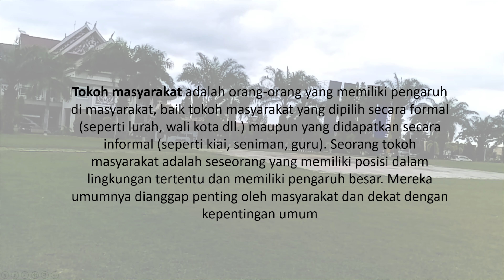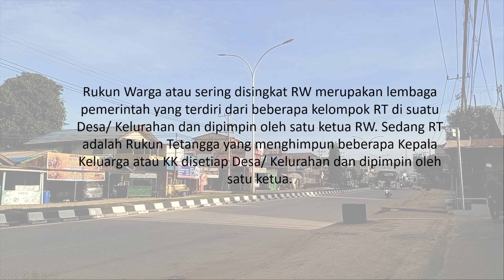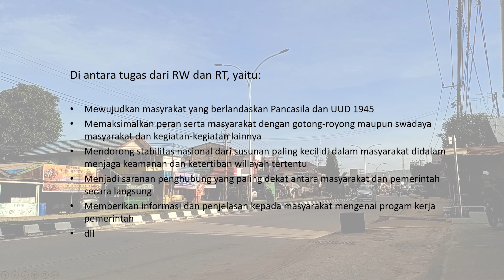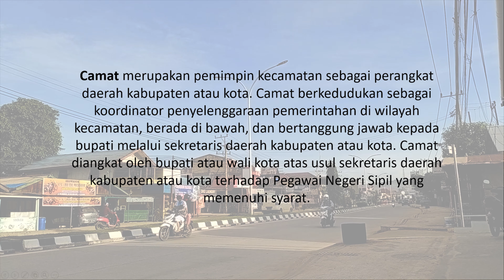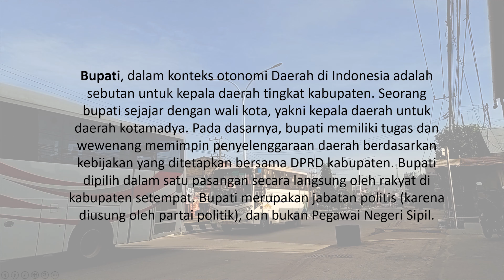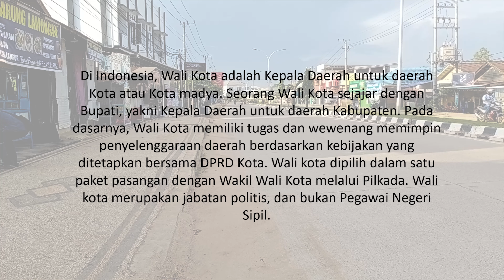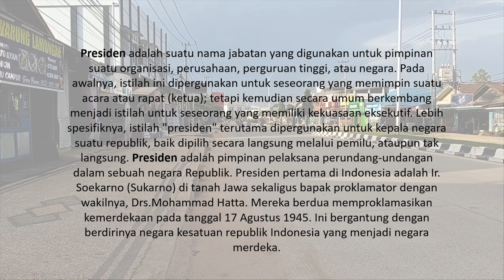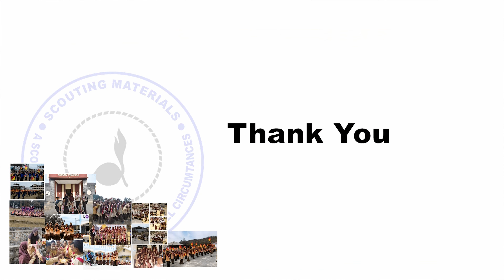RPL 11 Seorang Pramuka dapat mengenal tokoh masyarakat di sekitarnya mulai dari RT ⚜️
MATERI KEPRAMUKAAN
Scouting Materials